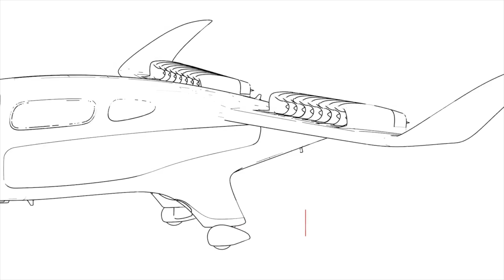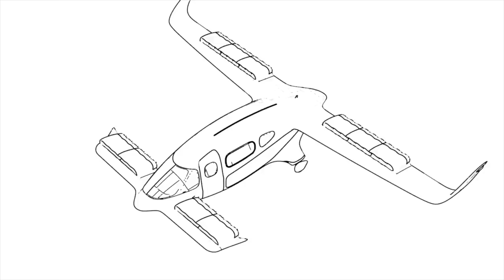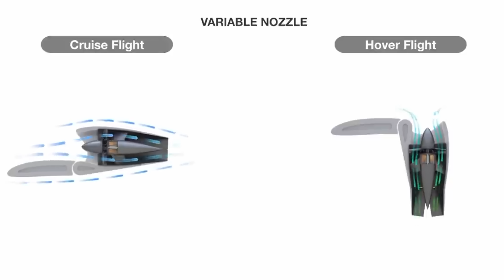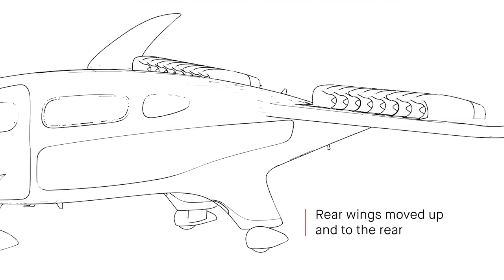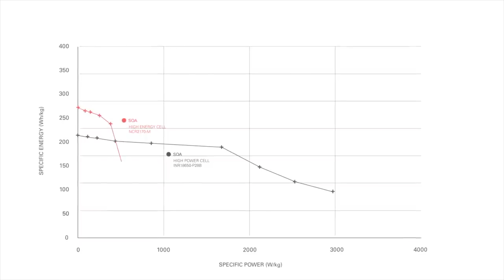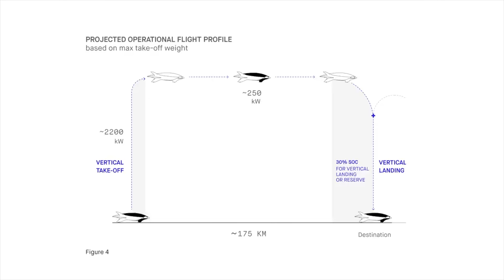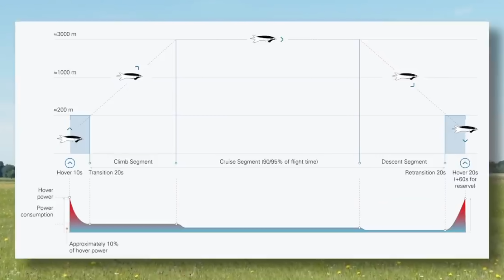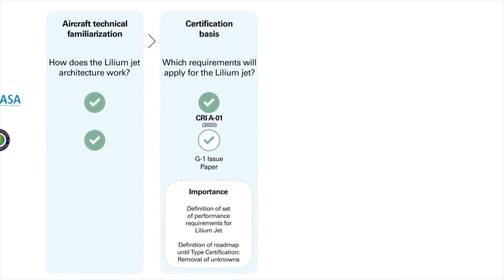Ecco il jet tedesco COMPLETAMENTE ELETTRICO!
Lilium è una delle più interessanti aziende produttrici di eVTOL, aerei elettrici a decollo e atterraggio verticali! Oggi vi racconto a che punto è il loro jet, e perché è così innovativo!